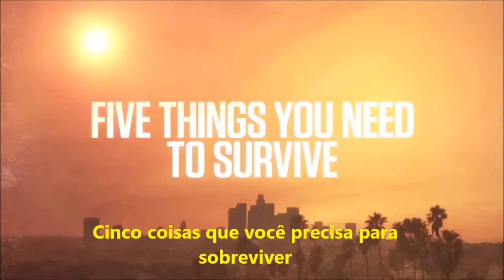Alycia Debnam-Carey responde 5 coisas que você precisa para sobreviver | LEGENDADO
Legendas by: @aly_fear